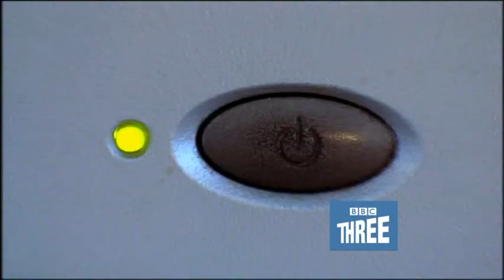Outrageous Wasters trail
Broadcast Wednesday 8th August 2007